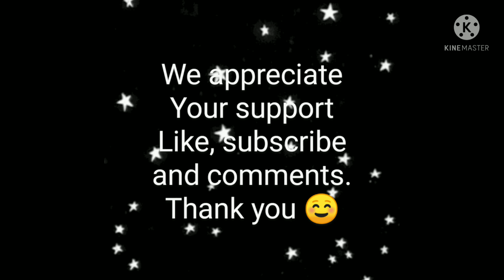HANDMADE DRAWSTRING BAG/BATVA@qscreation8867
QS CREATIONS
give your opinion on comments section.

KINDLY PRESS BELL 🔔 ICON FOR

 NOTIFICATION OF AMEZING AND INTERESTING ART WORK OF
 QS CREATIONS.